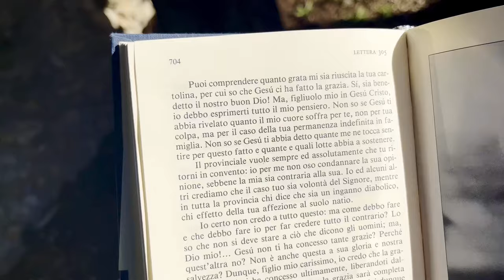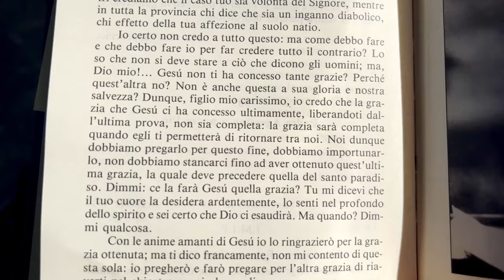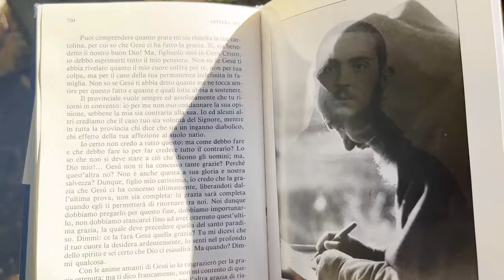La misteriosa malattia di Padre Pio voluta da Gesù